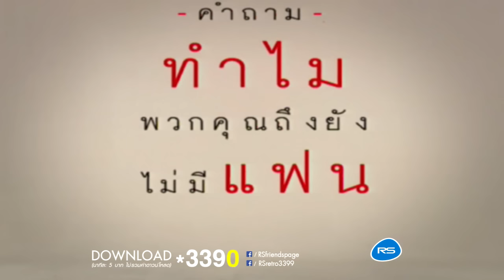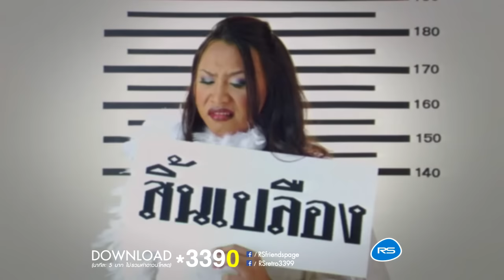โสด : Dan-Beam (D2B) [Official MV]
อัลบั้มแรกของแดน-บีม คือ  The Album  อัลบั้มนี้มีการเปลี่ยนแปลงแนวเพลงไปจาก D2B ค่อนข้างมาก    single แรก       "คิดมาก" ประสบความสำเร็จอย่างมากและกลายเป็นชื่อคอนเสิร์ตแรกของแดน-บีมด้วย    "ตามหาหัวใจ" เพลงประกอบละคร ฮอยอันฉันรักเธอ ที่หนุ่มแดนแสดงนำและร้องเพลงประกอบละครเอง  นอกจากนั้นเพลงดังที่ตามมาติดๆในอัลบั้มนี้คือ "ใช้เบอร์เดิม"   "โสด"   "อย่าแอบร้องไห้เมื่อไกลกัน"  และ "ปาฏิหาริย์ครั้งสุดท้าย"

โสด

ถ้าไม่ทำงานก็นอน ไม่ค่อยได้กินข้าวเช้า
เปิดดูหนังเก่าๆ ที่เคยดูแล้วอีกหน
วนเวียนไปอย่างนี้ ชีวิตของคนที่โสด1คน
ได้แต่หายใจทิ้งไปวันๆ เพื่อนชวนบางทีก็ไป
แต่ไม่ชอบไปกับเขา เบื่อไปนั่งจับเจ่า
ตอนเค้าเอามือจับกัน ไม่ได้ขี้อิจฉา
แต่น้อยใจโชคชะตาเท่านั้น ทำไมฉันยังหาใครไม่มี
ถูกใครเค้าถามตรงๆ ว่าคิดยังไง
ถึงไม่ยอมมีคู่ใจสักที ต้องบอกกับเขาไปว่ามีแล้ว
คบมาเป็นปี วันไหนโอกาสดีเดี๋ยวพามา
 ที่จริงน่ะแฟนเขา ไม่ใช่เรา ก็พูดไป
ก็แก้ไปแบบนี้ แต่กลับมาบ้านเราก็เศร้าทุกที
ไม่รู้สิ หรือผงมันเข้าตา
ก็อยากมีแฟนฉัน ที่รักกัน ที่ซึ้งใจ
ให้พ้นวันเหนื่อยล้า มีคนคอยยิ้มให้
มีใครนั่งสบตา ในวันพรุ่งนี้ที่ตื่นมา คงอุ่นใจ
แค่อยากมีใครสักคน โทรถามทำไมตื่นสาย
ชวนดูหนังใหม่ๆ เกี่ยวก้อยเดินไปด้วยกัน
อยู่คนเดียวก็ไหว แต่เหมือนโลกมีครึ่งใบเท่านั้น
หากมีคนเติมฝันก็คงดี
 มาคอยเป็นโลกครึ่งใบให้กับฉัน